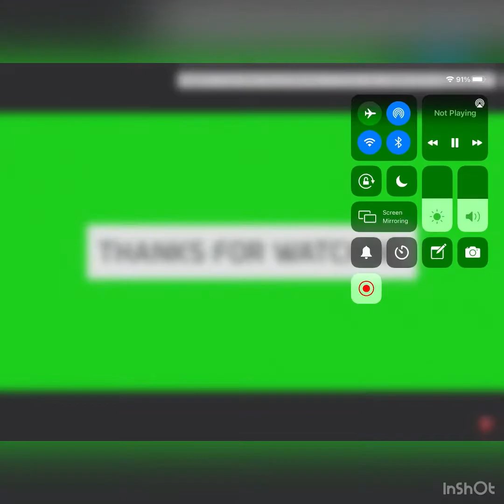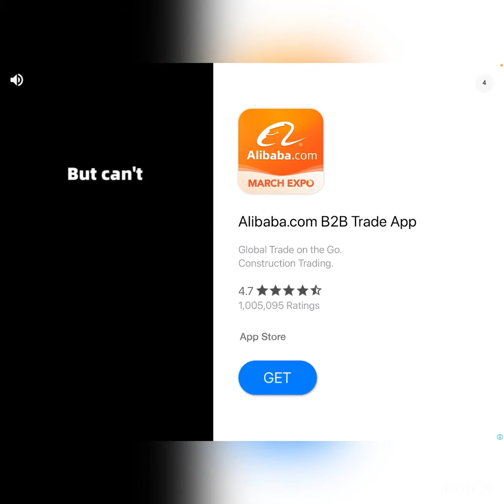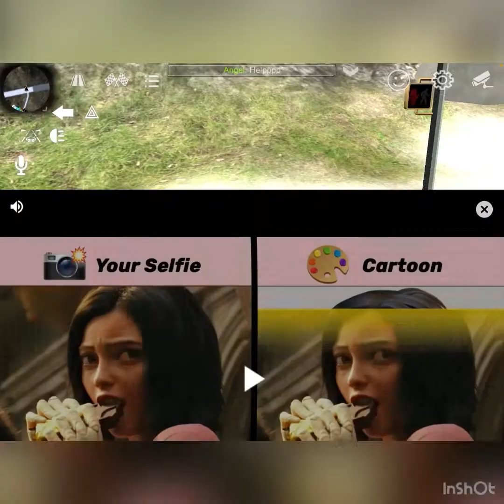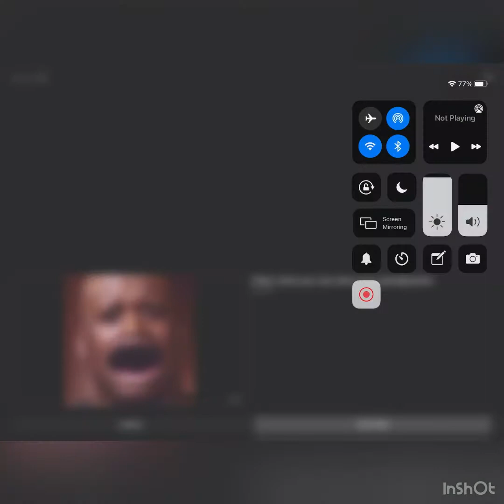Enjoying life in a car game @ Gaming with Jordan